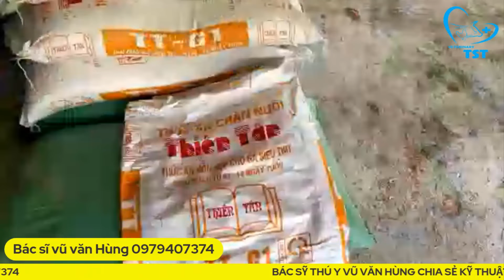Thăm trang trại chăn nuôi gà thả vườn của gia đình bác sĩ thú y Vũ Văn Hùng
Chào bạn !

Công Ty Cổ Phần Thuốc Thú Y TST:
- Là công ty hàng đầu trong lĩnh vực sản suất và kinh doanh thuốc thú y với sứ mệnh giúp cho hàng triệu chủ đại lý, cũng như bà con chăn nuôi trên khắp mọi miền tổ quốc có được cuộc sống tự do, ấm no, hạnh phúc .

Kênh Youtube này sẽ chia sẻ với bạn những kiến thức về kỹ thuật, chăn nuôi, kinh doanh và cuộc sống để giúp bạn thay đổi tích cực một cách nhanh hơn.

Hãy đăng ký kênh Youtube này của Công Ty CP Thuốc Thú Y TST: hãy bấm vào nút theo dõi ( Subscribe ) để được cập nhật những Video mới nhất ngay lập tức !

Và bây giờ, hãy bấm vào đây để nhận những Video giúp bạn tạo ra sự đột phá trong cuộc đời của bạn: